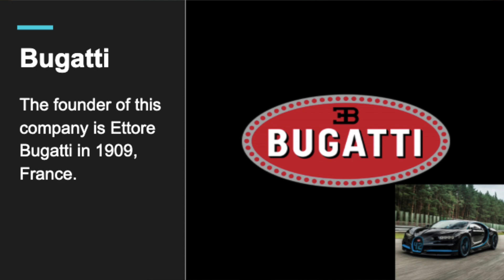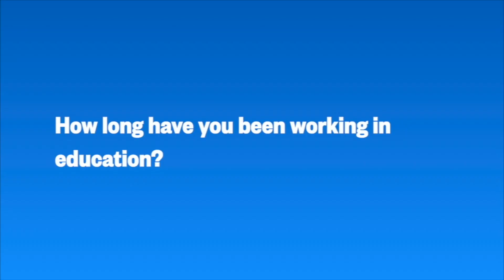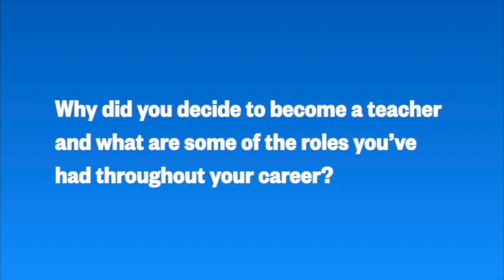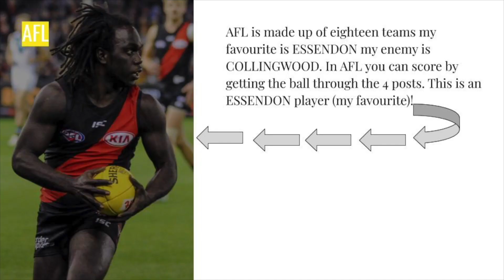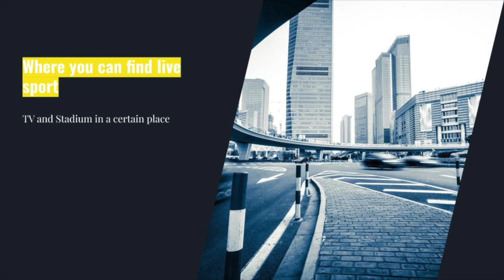ChatsNews: Wednesday 6th of May, 2020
Seoyun and Cedric present the news in our 5th week of Home Based Learning. This week, a special Year 5 interview, Chit Chat, a chance to win $40 book voucher and more!